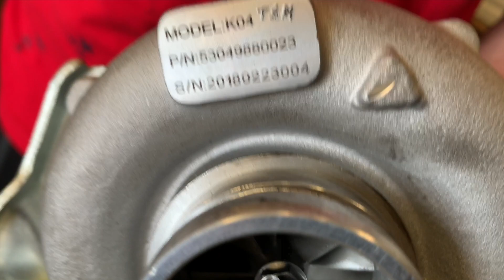¡Nuevo TURBO al Jetta! | SCORPION Cars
En esta ocasión desmontamos el turbo del Jetta de la semi para posteriormente cambiarlo por un turbo más grade.
   Somos Un Pequeño Club orientados a la modificación de carros.
Somos Originarios de TANGAMANDAPIO MICH.

INTEGRANTES (INSTAGRAM):
SEMI:

¡Subiremos Nuevo Contenido!